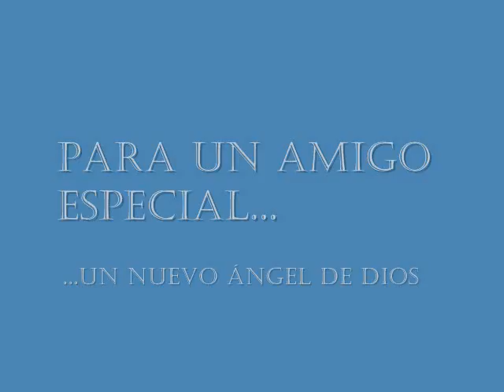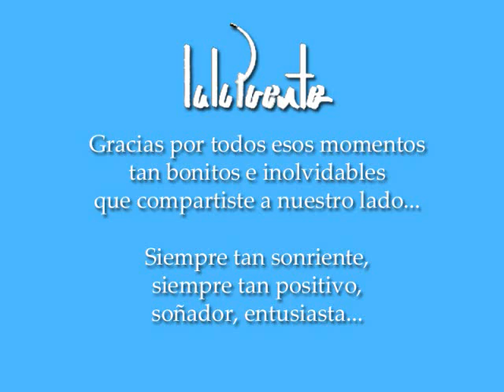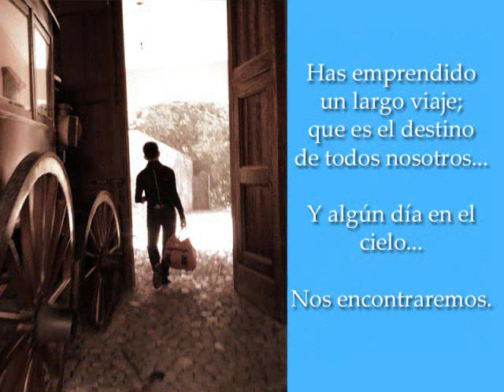Te recordaremos siempre Lalo Puente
La difusión de este video es sin fines de lucro, ya que los derechos de autor del audio pertenecen solo al artista (Matthew Martínez). La finalidad de este video es recordar a un gran amigo que se nos ha adelantado en el camino y lo recordaremos por siempre, ya que vivirá en nuestros corazones y en nuestros pensamientos. Descansa en paz Lalo Puente (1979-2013).